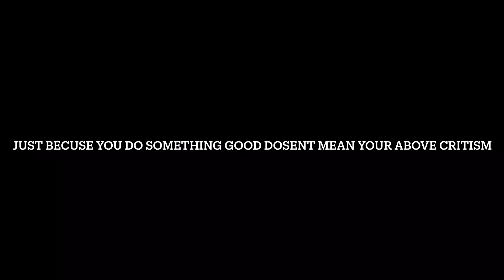You Can’t Defeat Me Dhar Mann Edition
Yay